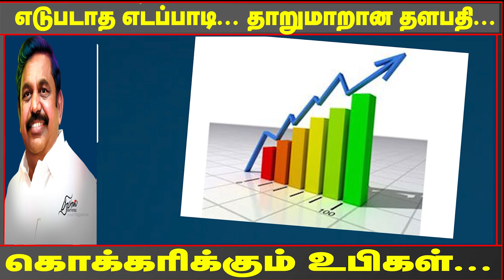எடுபடாத எடப்பாடி...தாறுமாறான தளபதி...கொக்கரிக்கும் உபிகள்...